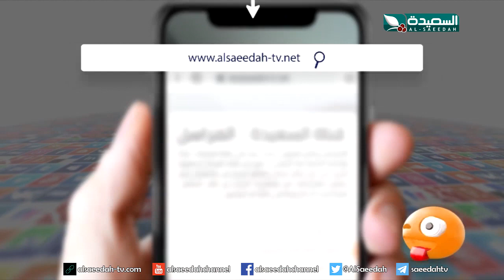برومو - برنامج المراسل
برومو برنامج المراسل مع مي ، والذي نعرض من خلاله فيديوهات الجمهور واشهر واحدث ما نشر على مختلف مواقع التواصل الإجتماعي المختلفة لشباب وشابات اليمن ، البرنامج يعرض على قناة السعيدة ، السعيدة قناة فضائية يمنية مستقلة تبث على مدار النايلسات عبر التردد : 11900 عمودي